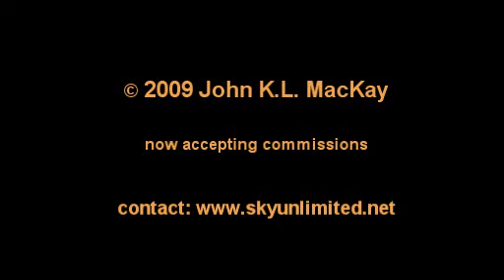B24 movie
A flight simulator movie based on a short story written by Colonel Merle Fister, USAF, retired. It's about a mission that he flew on June 6th, 1944. The movie is narrated by Col. Fister.